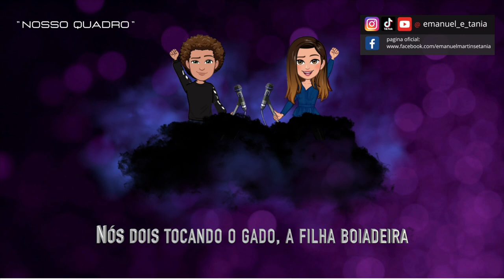Nosso Quadro - Emanuel & Tânia